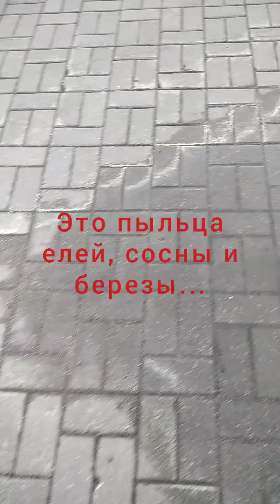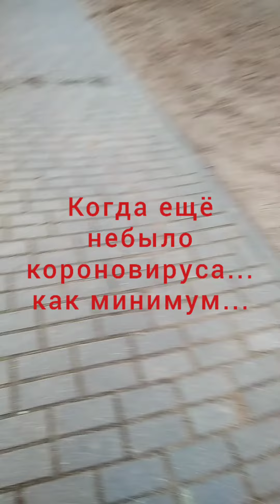Жёлтые Лужи после Дождя. Химтрейлы, Кислотные дожди, Короновирус?